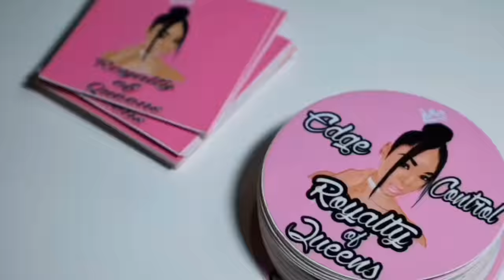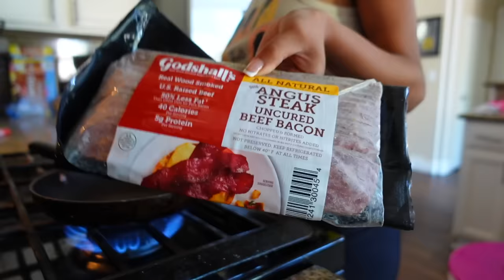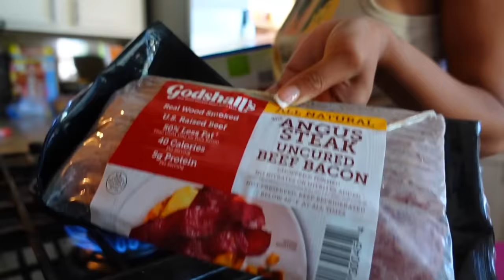THIS HAPPENED ON THE FIRST DAY...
Beats By:
Can Cool Beats ( IG@ 1cancool) (TT @1cancool) (YT @ can cool)